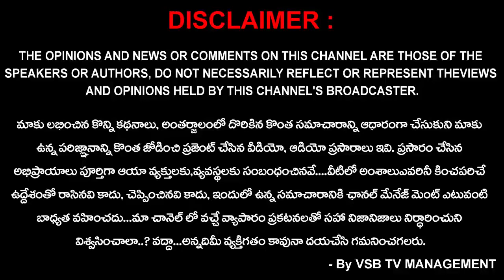అధికార ఎంపీపీ గ్రామంలో ఎంపిటిసి వైయస్సార్ కాంగ్రెస్ పార్టీకి రాజీనామా..! || VSB TV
- సాదరంగా స్వాగతిస్తున్న రాష్ట్ర టిడిపి ఉపాధ్యక్షులు జ్యోతుల నెహ్రూ కాకినాడ జిల్లా టిడిపి అధ్యక్షులు జ్యోతుల నవీన్

కాకినాడ జిల్లా , జగ్గంపేట , జూన్ 09 :

మల్లిసాల గ్రామానికి చెందిన అధికార మండల ప్రజా పరిషత్ అధ్యక్షుడు గ్రామంలో జగ్గంపేట మండల ప్రజా పరిషత్ ప్రాదేశిక సభ్యురాలు మల్లిసాల ఎంపిటిసి 1 కనవ రెడ్డి సూర్యకుమారి రామకృష్ణ దంపతులు వైయస్సార్ కాంగ్రెస్ పార్టీకి రాజీనామా చేసి తెలుగుదేశం పార్టీలోకి జాయిన్ అయ్యారు. స్థానిక రావులమ్మ నగర్లోని తెలుగుదేశం పార్టీ కార్యాలయంలో వారికి టిడిపి కండువాలు వేసి పార్టీలోకి సాగర స్వాగతం పలికిన రాష్ట్ర తెలుగుదేశం పార్టీ ఉపాధ్యక్షులు జ్యోతుల నెహ్రూ కాకినాడ జిల్లా జ్యోతుల నవీన్ ఈ సందర్భంగా ఎంపీటీసీ సభ్యులు కడప రెడ్డి సూర్యకుమారి రామకృష్ణ దంపతులు మాట్లాడుతూ వైఎస్ఆర్ కాంగ్రెస్ పార్టీలో ఎంపీటీసీ గెలిచి ప్రజలకు ఏ విధమైన పనులు కానీ సహాయం గాని చేయలేకపోతున్నామని ఓట్లేసిన ప్రజలు మమ్మల్ని ప్రశ్నిస్తుంటే ఏమీ చేయలేని నిస్సహాయ స్థితిలో ఉండి చాలా ఇబ్బందులు గురవుతున్నామని తెలియజేశారు. జ్యోతుల నెహ్రూ గారి నాయకత్వంలో తెలుగుదేశం పార్టీని నియోజవర్గంలో గెలిపించుకుని అభివృద్ధికి కృషి చేస్తామని నెహ్రూని నవీన్ ని బలపరుస్తూ తెలుగుదేశం పార్టీలోకి జాయిన్ అవుతున్నా మని తెలియజేశారు. ఈ కార్యక్రమంలో రాష్ట్ర టిడిపి కార్యదర్శి ఎస్వీఎస్ అప్పలరాజు, మారిశెట్టి భద్రం, కోర్పు సాయి తేజ, జీను మణిబాబు, పాలచర్ల సత్యనారాయణ, పైడిపాల సూర్యనారాయణ, రేఖ బుల్లి రాజు సర్వసిద్ధి లక్ష్మణరావు, చేవా వెంకన్న బాబు,సీయదుల  పెద్దకాపు, గల్లా శ్రీను, కనవ రెడ్డి నాగు, గోవిందపురం నాని రాజు తదితరులు పాల్గొన్నారు.